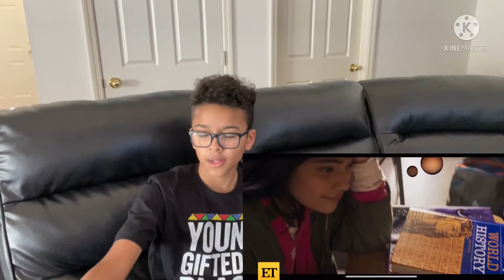Mrs Marvel trailer reaction